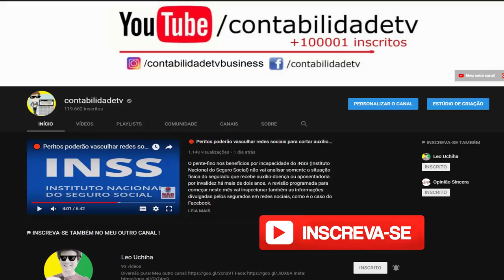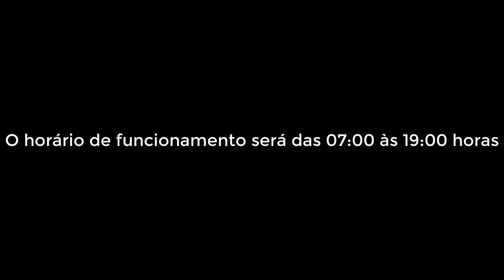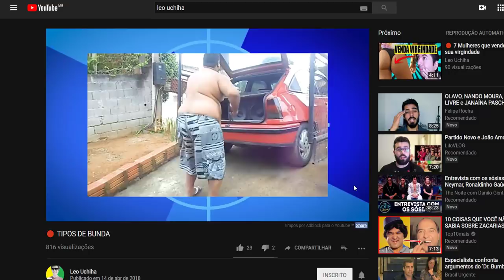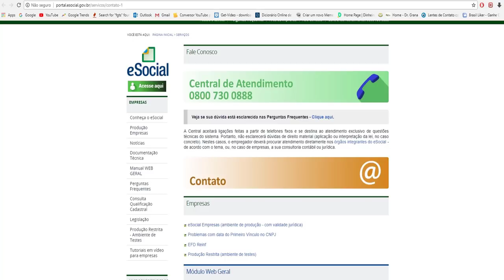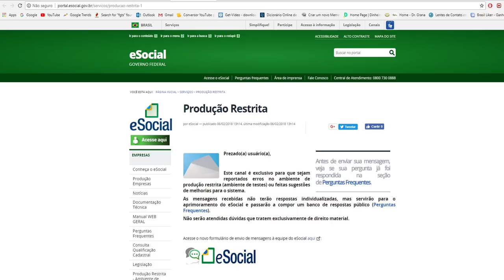🔴 Portal do eSocial Lança Central de Atendimento 0800 aos Empregadores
Central de atendimento do eSOCIAL: 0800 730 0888

Quer ajudar o eSOCIAL?